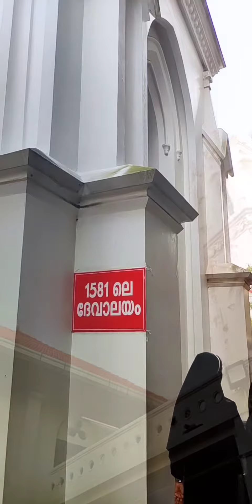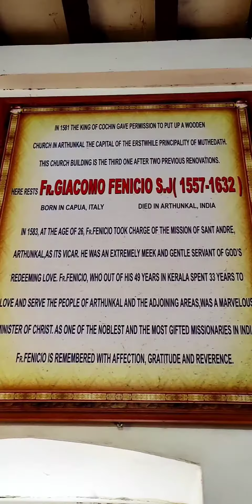St. Andrew's Basilica Arthunkal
അർത്തുങ്കൽ പള്ളി.

The largest shrine of St Sebastian in the world, the church known as Arthunkal St. Andrew's Basilica and St. Sebastian's International Shrine in Arthunkal, Cherthala, Alappuzha district, Kerala, India.